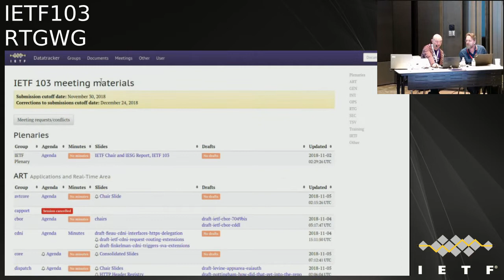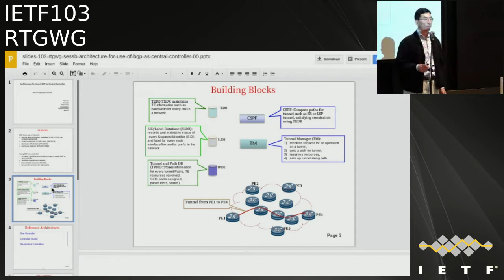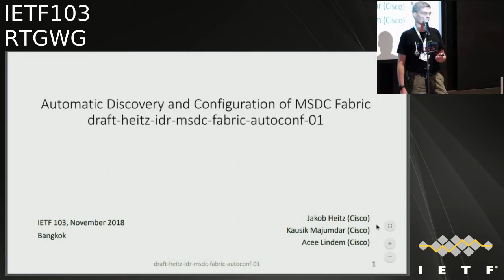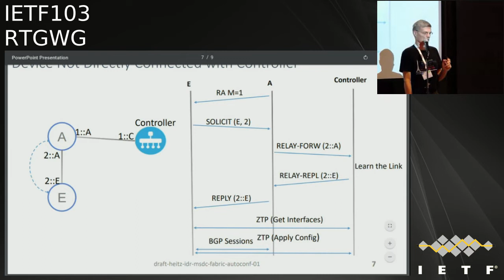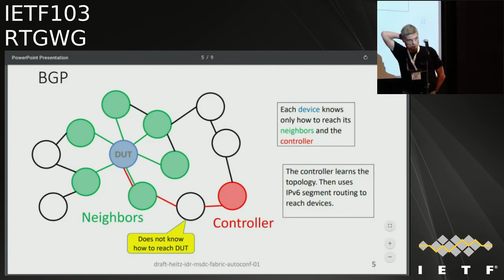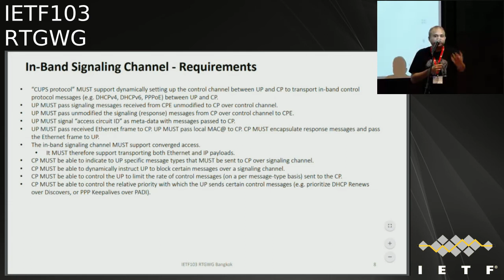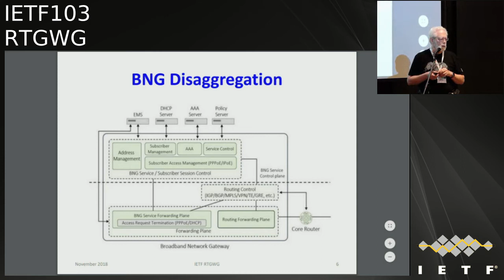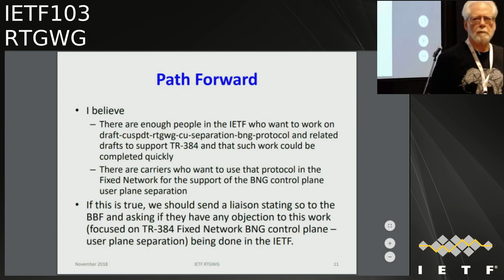IETF103-RTGWG-20181105-1610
RTGWG  meeting session at IETF103
2018/11/05 1610